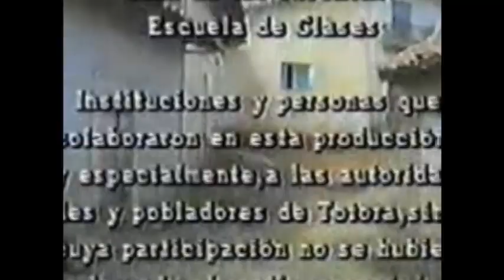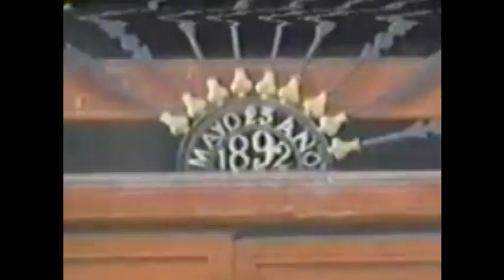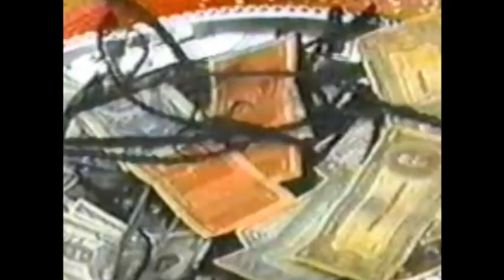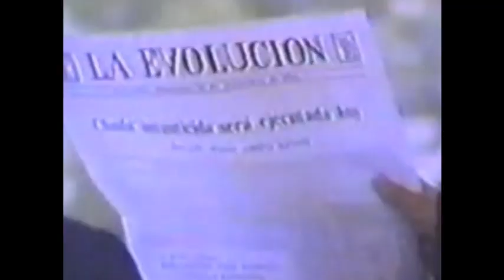La Cruel Martina 1989 - Pelicula Boliviana (Video Mejorado)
Filmado en Totora, Cochabamba, Bolivia